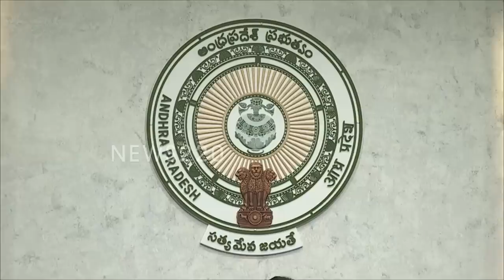ప్రత్యర్దులకు మైండ్ బ్లాక్ : ఆయన ఉంటె అంతే సంగతులు ..? YCP ఎంపి | Jagan